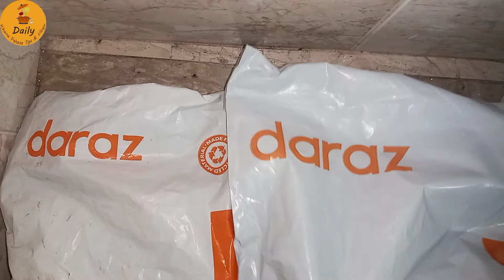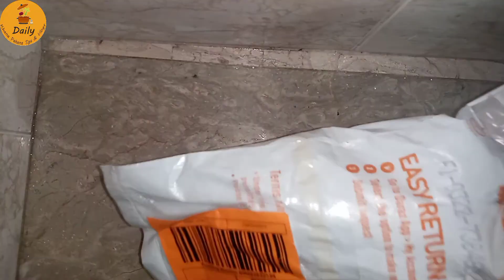Unboxing Measuring Cups & Shami Kebab Maker | Kitchen Tools | Shami Kebab Maker Tool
Daily Kahan Pakana Tips & Vlogs